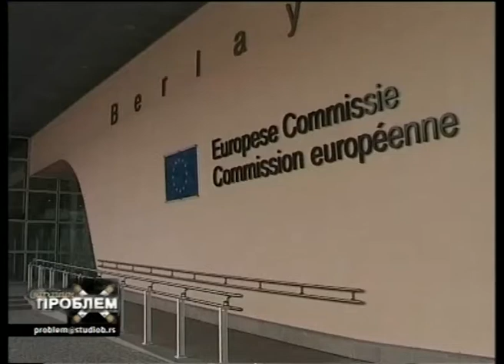Sarapin problem 30 09 2013